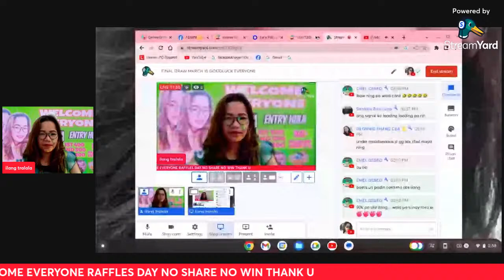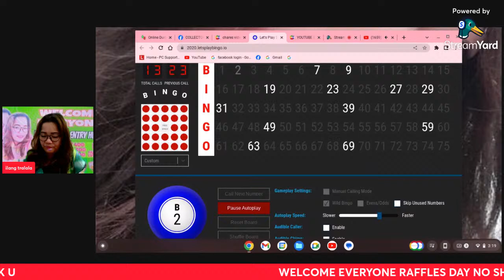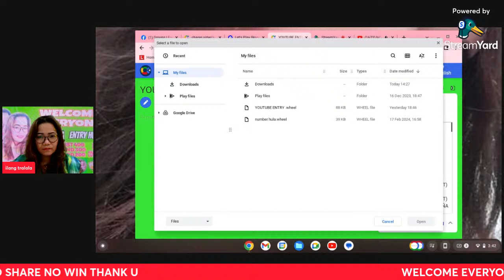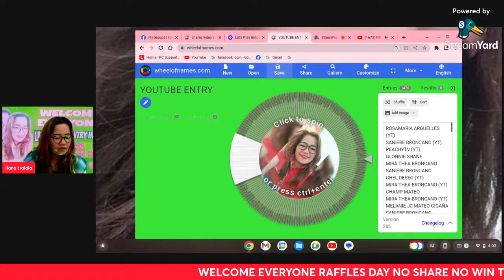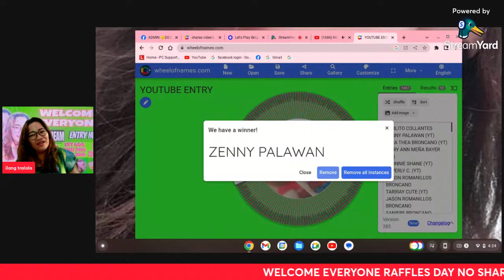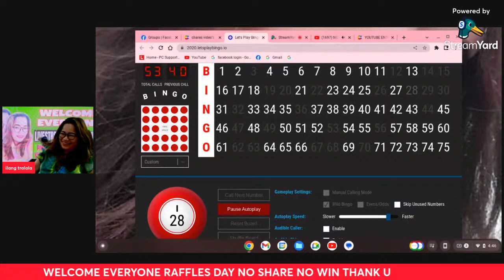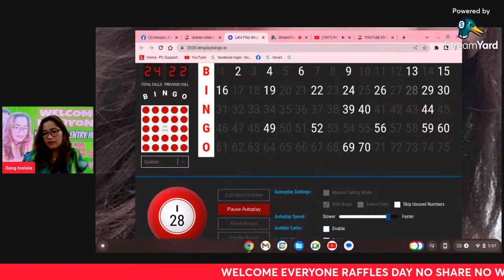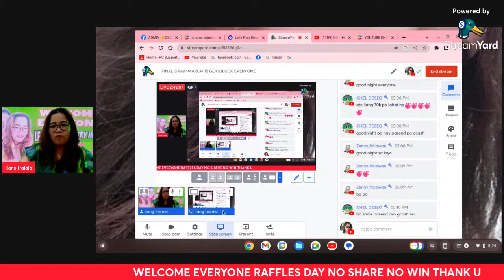FINAL DRAW MARCH 15 GOODLUCK EVERYONE